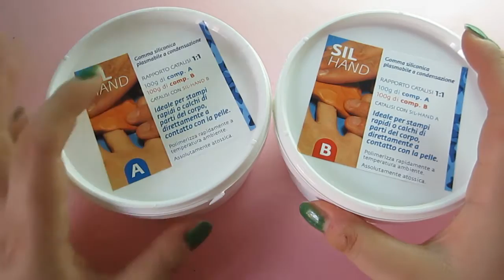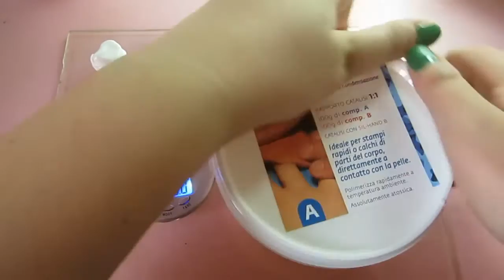COME FARE GLI STAMPI FAI DA TE! ❀ Proviamo insieme la Sil Hand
Oggi facciamo insieme gli stampi con la GOMMA SILICONICA Sil Hand della Reschimica

Bacini 💕
Ilaria